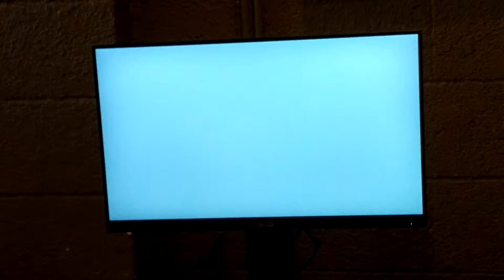Faklandia Volume 7 SFV Tourney Sensei vs. Brotherman 02/20/2022